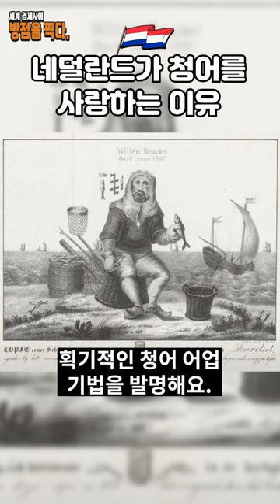네덜란드의 국민음식이 청어라고?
청어와 사랑에 빠진 네덜란드, 그 속사정을 들여다보자.
세계사 속 다양한 경제 이야기를 들려드립니다!